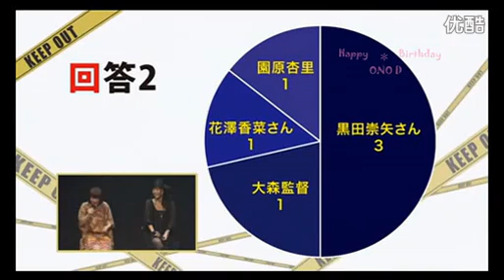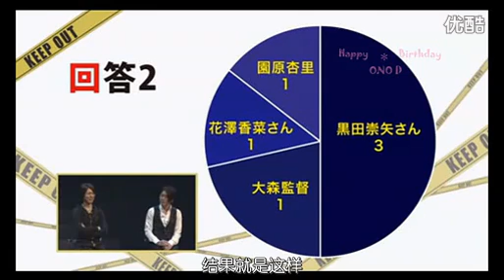(3/17) Durarara!! Lovers in Nakano [ENG]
Let us all thank procrastination for this release.

I'm also glad I got to it today though, since that little Miyano/Sawashiro exchange there is one of my favourites of all time hahaha... Mainly because they're both married, but still act out such a perfect couple :')